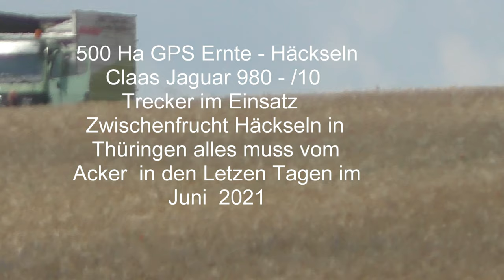500 Ha GPS Ernte Häckseln Claas Jaguar 980 10 Trecker im Einsatz Zwischenfrucht Häckseln in Thür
500 Ha GPS Ernte - Häckseln Claas Jaguar 980 - /10 Trecker im Einsatz Zwischenfrucht Häckseln in Thüringen alles muss vom Acker  in den Letzen Tagen im Juni  2021